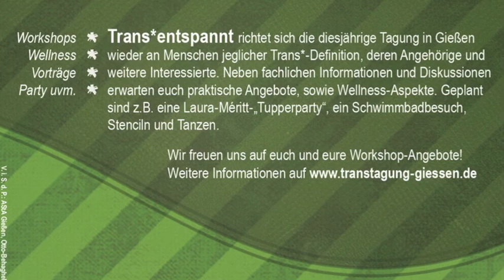Abschied & Tagung - Julian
INFORMATION: TRANS*TAGUNG GIESSEN!

vom 4. bis zum 7. April 2013 wird die 2. Trans*-Tagung in Gießen veranstaltet.
Hier ein paar Eckdaten:
- Die Tagung findet in einem Freizeitheim (yay, Klassenfahrt-Stimmung (: ) in Alten-Buseck statt (7 Minuten von Gießen entfernt)
- Für 20 Euro Teilnahmegebühr bieten wir unter anderem:
o Programmteilnahme
o Veganes Mittag- und Abendessen
o Kostenlose Schlafplätze vor Ort (begrenzt und unbedingt vorher anfragen)
o Kostenloser Shuttledienst von Gießen Bahnhof zum Tagungsort und zurück (auch nach Absprache)
o Workshops und Vorträge zu Trans*-Themen
o Wellness-Angebote, z.B. im geschützten Rahmen gemeinsam schwimmen gehen (also für einige Stunden nur Trans*-Leute im Schwimmbad) oder Slacklining, Yoga, Tanzen lernen, Stenciln,...
o Zwei „Fuckerware"-Runden mit Laura Méritts Transtoys -- alles kann anprobiert und gekauft werden!
o Am Samstag Abend eine Party, Freitag und Sonntag jeweils eine Lesung
o Für Workshopanbieter reduziert sich der Teilnahmebeitrag auf 10 Euro